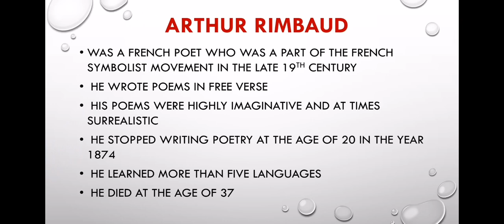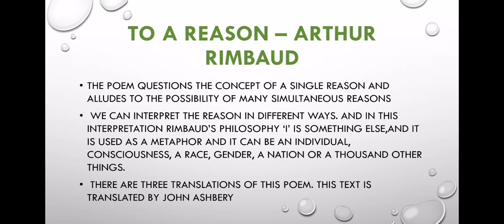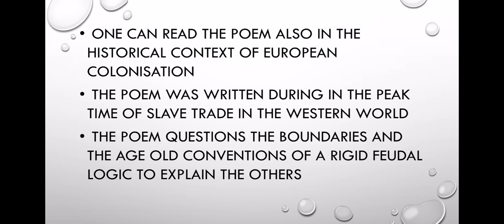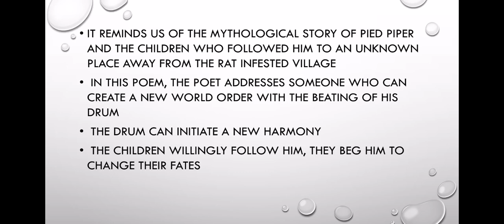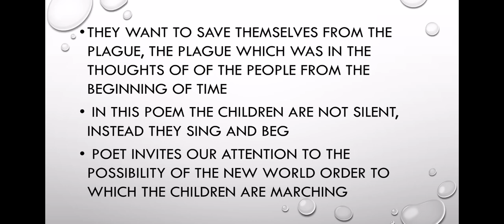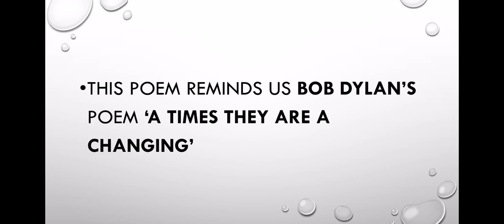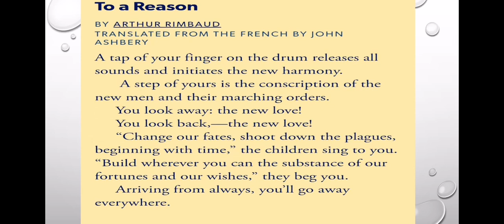To A Reason by Arthur Rimbaud summary In Malayalam. Litmosphere First semester calicut University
To A Reason by Arthur Rimbaud summary In Malayalam. Litmosphere The world of Literature. First semester calicut University Common course English. BA, BSC, BCOM students

Litmosphere :The world of Literature